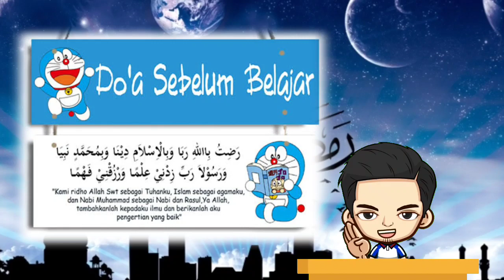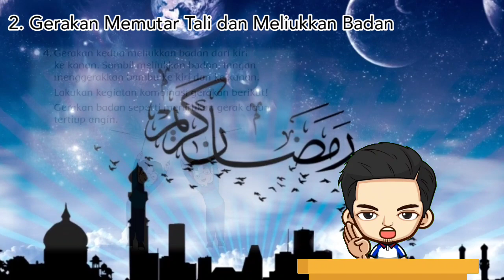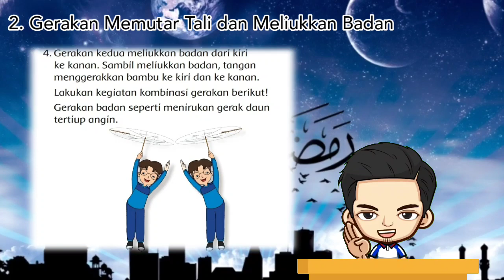PJJ PJOK KELAS 3 SD - TEMA 6 SUBTEMA 3 ( SENAM IRAMA DENGAN TALI)